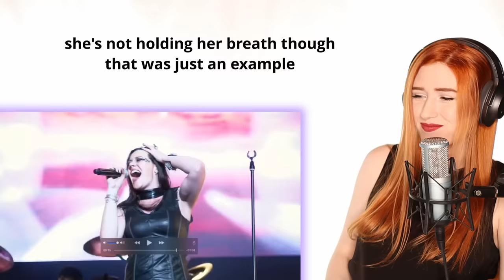VOCAL COACH REACTS | First Time Listen.... NIGHTWISH, FLOOR JANSEN Ghost Love Score... holy heck.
Welcome!

This react is to NIGHTWISH with Floor Jansen. It is my first time listening to this band and lets just say it had me hooked from the very beginning. The versatility of Floor's vocals is incredible not to mention the atmosphere created by the music! I hope you enjoy this react!

Please feel free to put suggestions or recommendations in the comment section below or send them to my insta @jvoxfox.